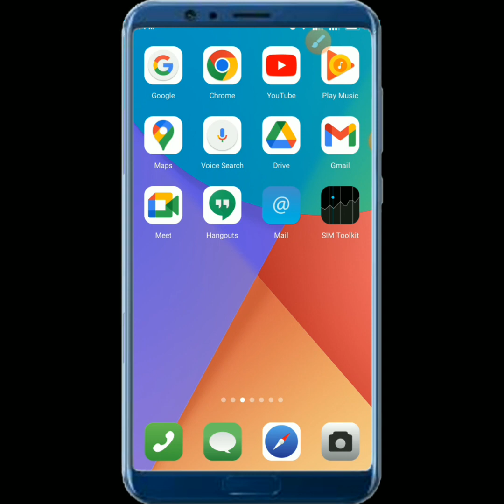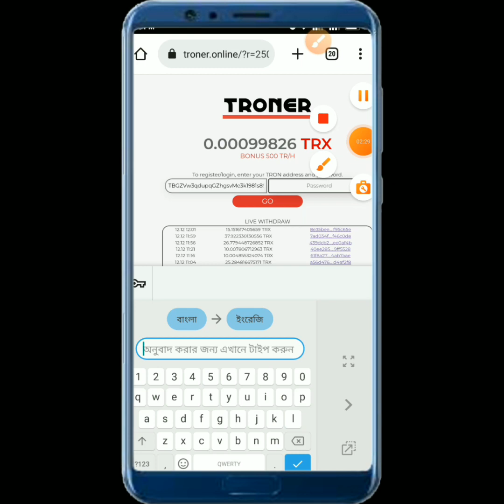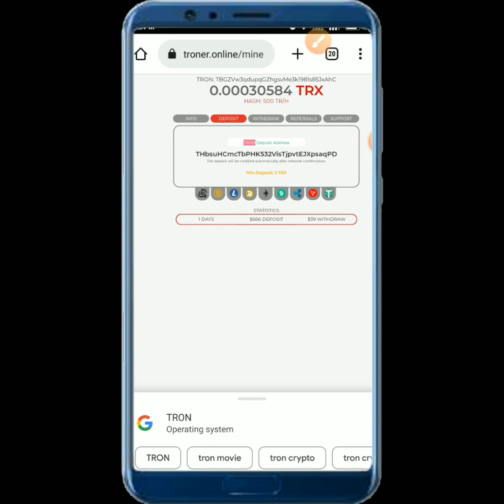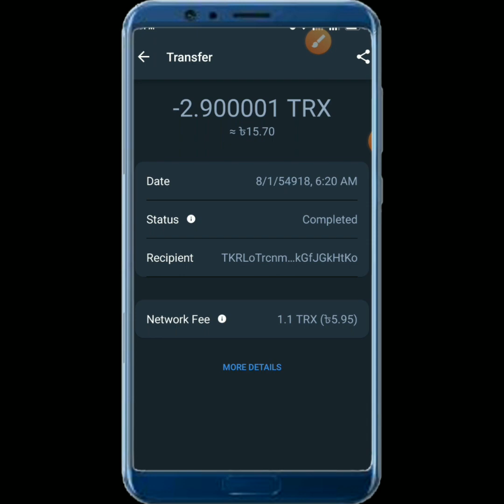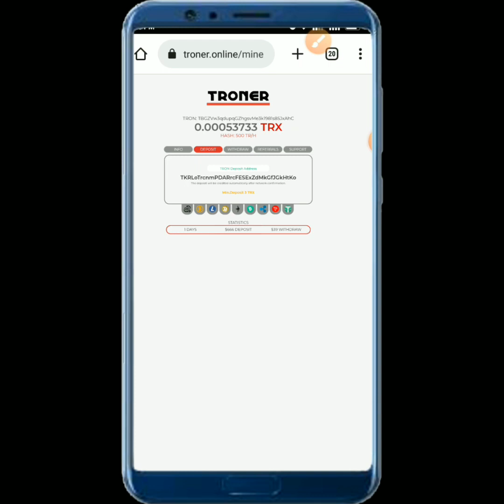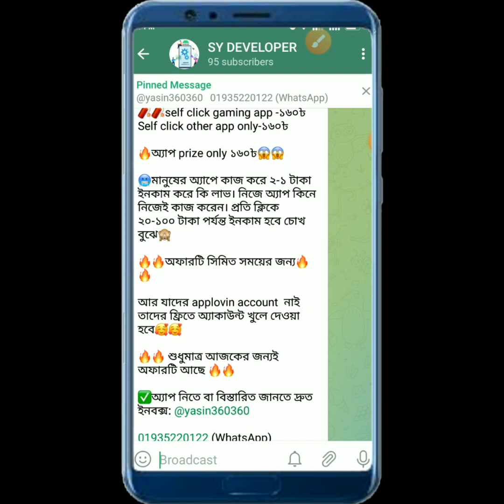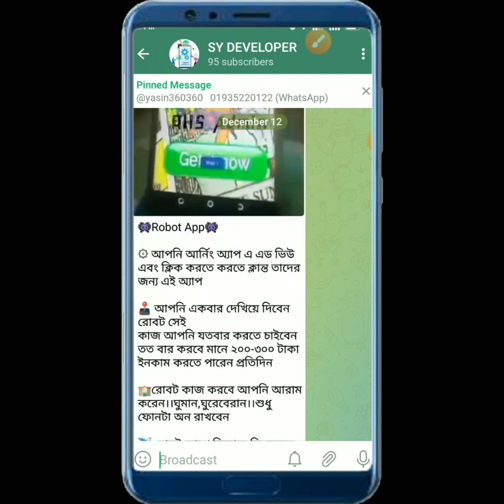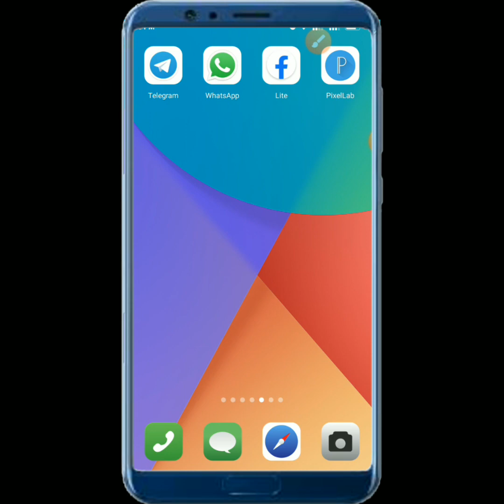FREE TRX Mining Site | Daily 100 TRX Income | New TRX Mining Site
FREE TRX Mining Site | Daily 100 TRX Income | Mining Site | New TRX Mining Site | USDT Mining Site | Online Income Website

নিচের লিংক দেয়া আছে ওখান থেকে রেজিস্ট্রেশন করুন️।

.:) Thanks

❇️ Star Yasin ❇️